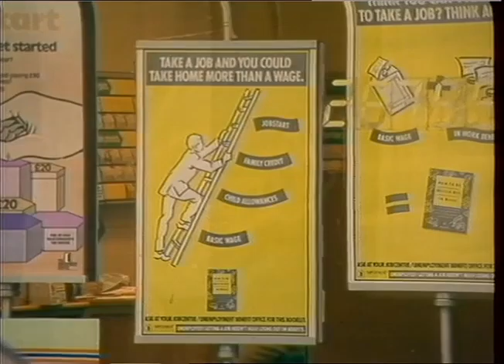TN-SL-053-005.m4v | Thames News Archive Footage